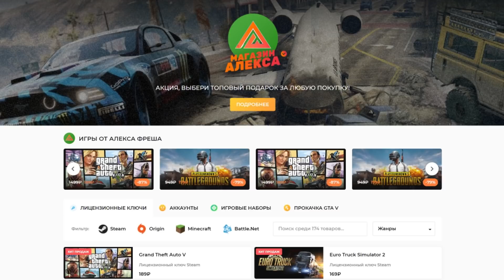Тачка Прямиком из *АДА - THE CREW 2 + РУЛЬ